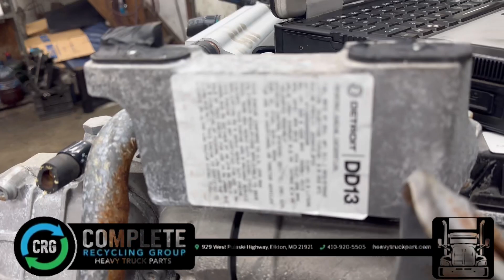(P-69712) 2018 DETROIT DIESEL DD13 ENGINE ASSEMBLY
(Used) 2018 Detroit DD13, ENGINE ASSEMBLY- Family Number: JDDXH12.8FED, Displacement: 12.8L, Horsepower: 525,  ESN: 471928S0582209, E.C.S.: DDI, TC, CAC, ECM, EGR, OC, PTOX, SCR-U, AMOX, Housing is broken, see pictures Reference images for condition  For more information about this item, give us a call.We ship Worldwide! (CRG HEAVY TRUCK PARTS) 929 W PULASKI HWY  ELKTON, MD 21921